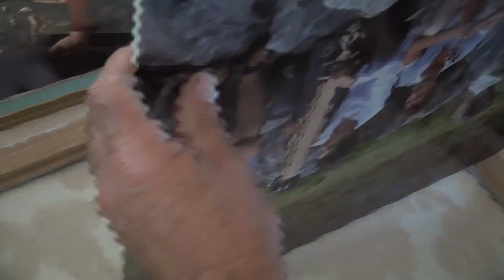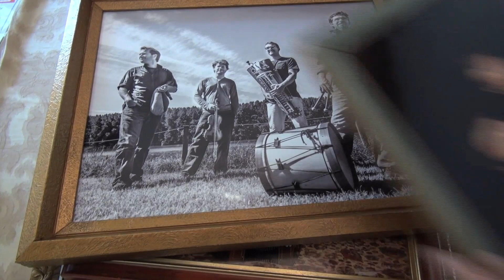Trad'Az1.3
Troisième festival Trad'Azun à Arrens Marsous Septembre 2018